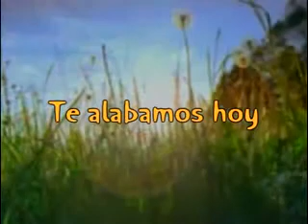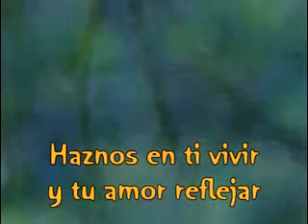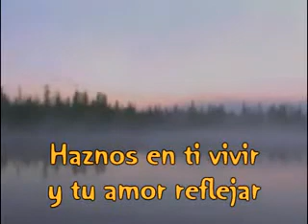TE ALABAMOS HOY SEÑOR - MUSICA ADVENTISTA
Taya - Testimonio Adventista. - Música Adventista